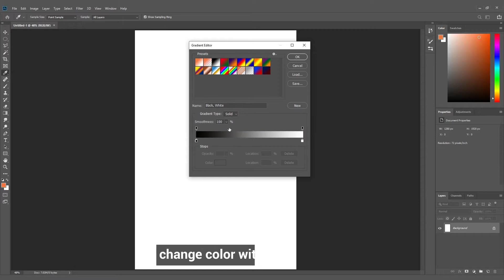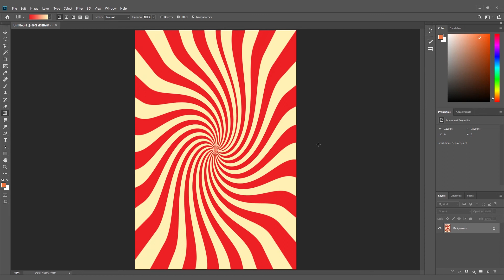Photoshop tips—Line Art Draw Caricature style Radial Lines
To create a radial line design with Photoshop is pretty easy, start your adventure of being a cartoonist from create this comic-style line design.